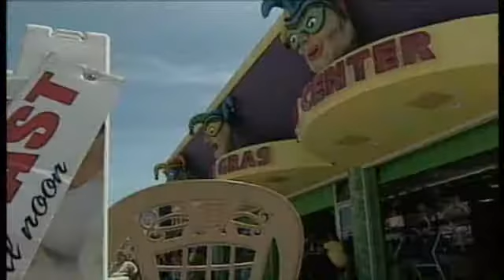Daytona Boardwalk Hopes For Business Pickup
In Daytona Beach, many store owners say this year's cold weather hurt their business.